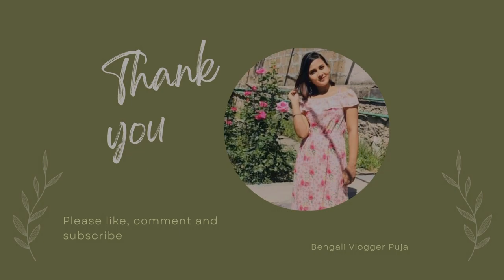Indian Housewife Sunday Special Vlog//Indian Housewife Sunday Outing Vlog#viral